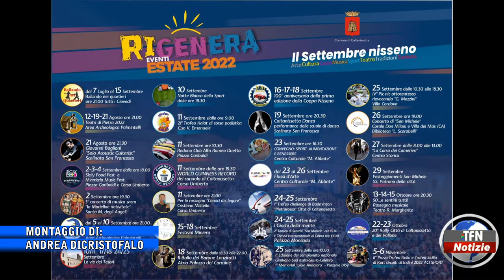Caltanissetta, gli eventi estivi di "Rigenera"